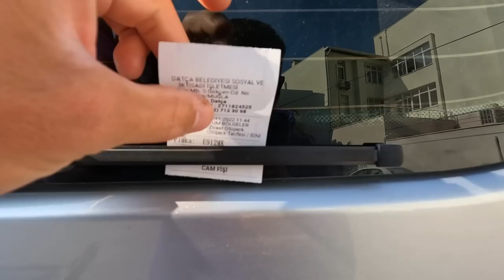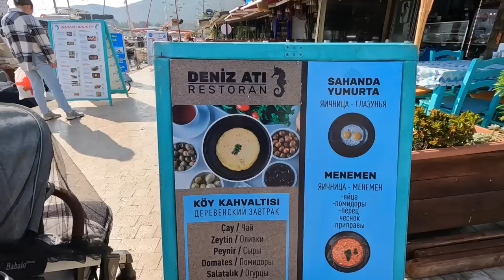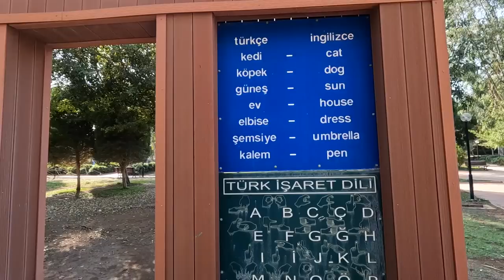ДАТЧА - ЛУЧШИЙ ГОРОД В ТУРЦИИ. Полный обзор города.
Мы переехали. Сняли жилье ОБЯЗАТЕЛЬНО ГЛЯНЬТЕ. В этом выпуске будем изучать город, погуляем изучем.

По Турции
По Абхазии
По Сочи
По Крыму
По Анапе
По Геленджику